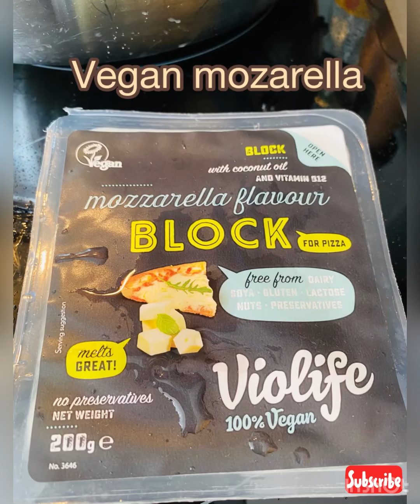Spicy Chicken with mozarella and fresh herbs | created my own recipe So delicious! Try it! 😋